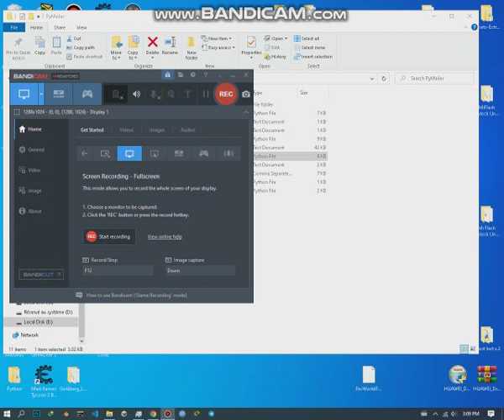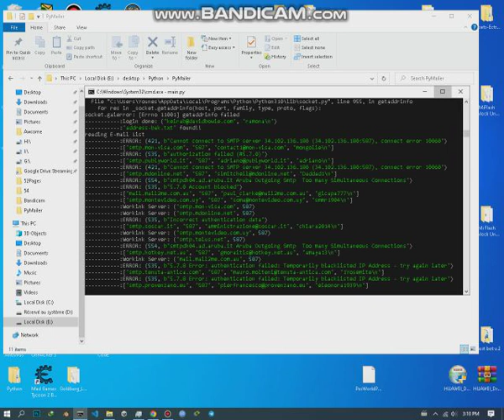PYMailer V1.2.5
This script can send thousands of emails in seconds using  SMTP Server list,it load smtps from smtp.txt, checks if they work, if yes continues to sending the message.if not grabs another one from smtp.txt and so on

features:

Its really fast
you can choose how many threads
you dont have to buy smtps as it can work with free ones(Not recommended)
proxy less
Price: 20$